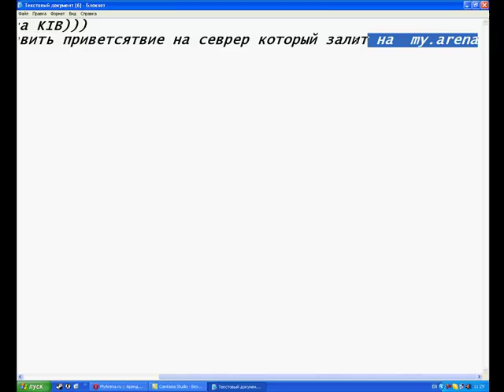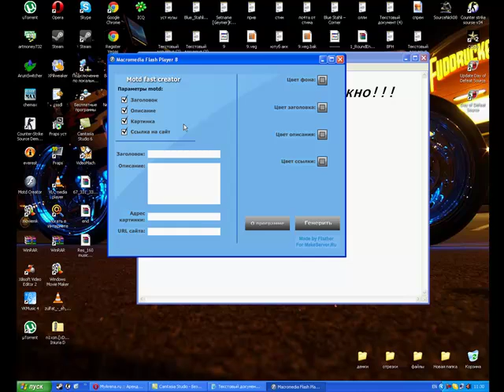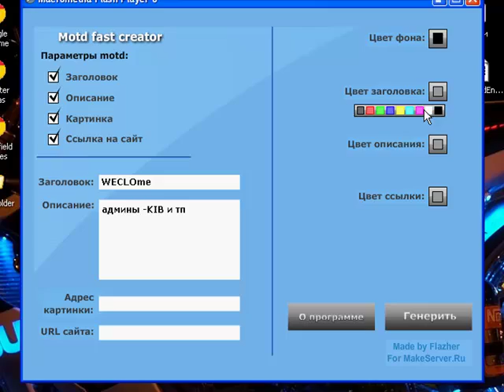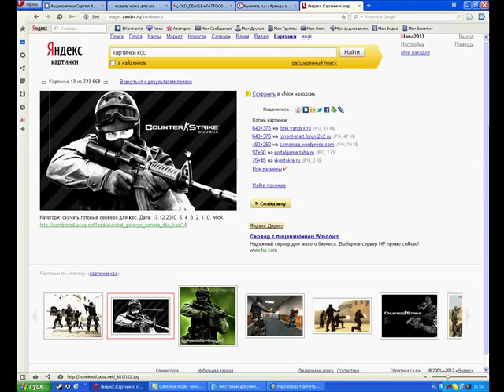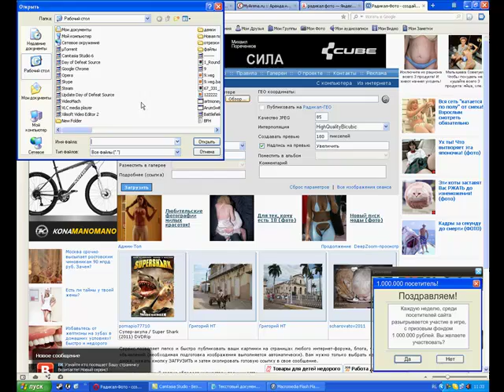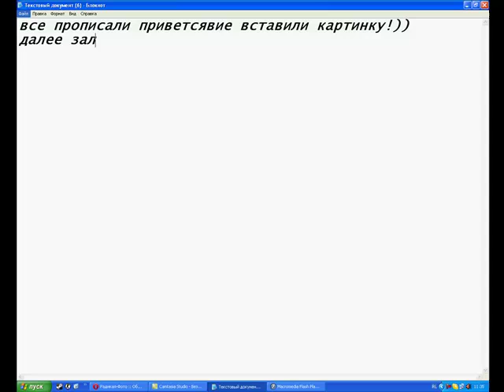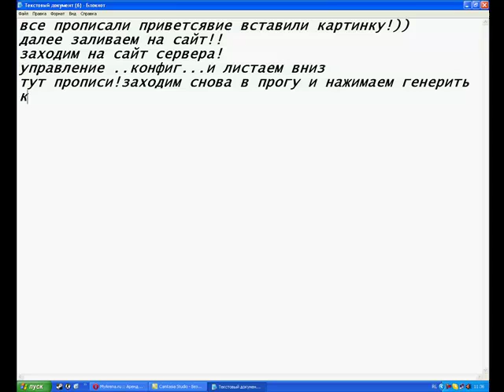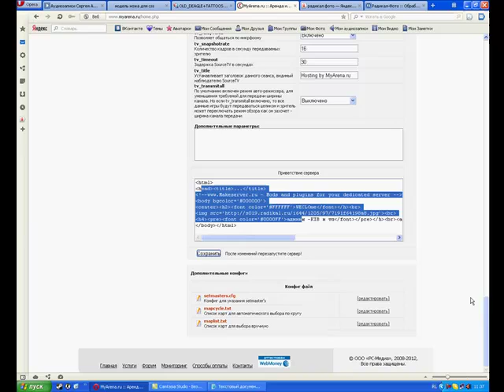Установка окна приветствия на сервер css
оставляйте коменты!!!и сорри за орф.ошибки